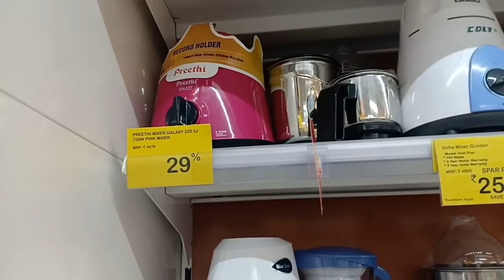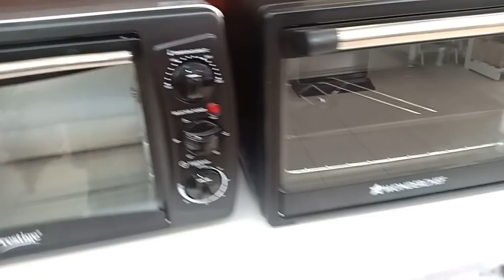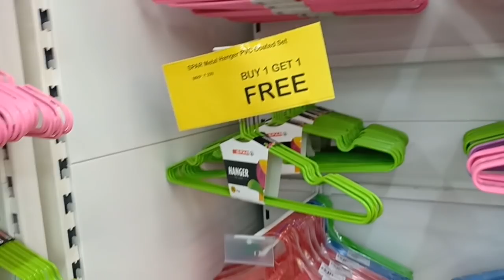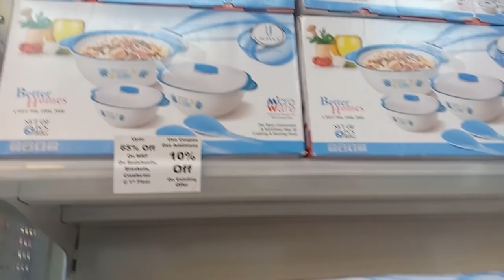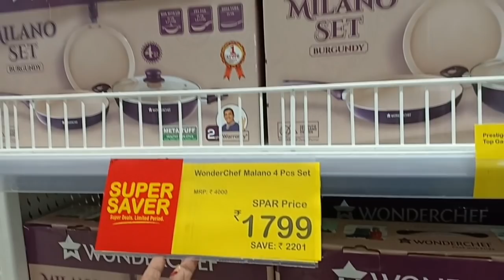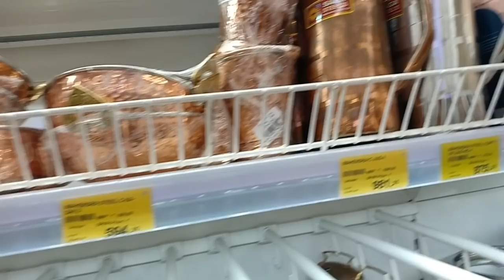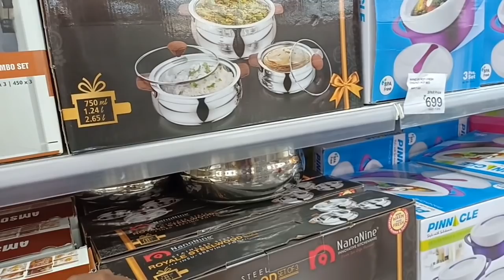SPAR HYPERMARKET Shopping | New Arrivals kitchen Cookwares | Spar Offers Tamil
I have shared spar HYPERMARKET Shopping special offers on pantry Shopping cookwares
Organisers